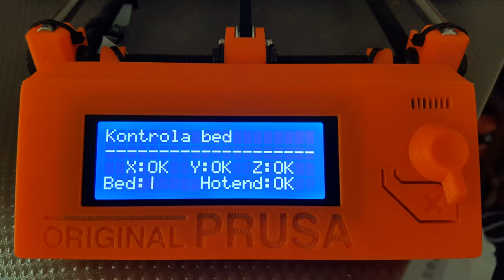Stavíme 3D tiskárnu #3: Přestavujeme Prusa i3 Plus na MK2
Stávající uživatelé originální 3D tiskárny Prusa i3 Plus si mohou pořídit sadu pro upgrade na nejnovější, v mnoha směrech vylepšený model MK2. Neváhali jsme ani chviličku, abychom využili šance přestavbu sami vyzkoušet. A to přes fakt, že původní i3 Plus prakticky do šroubku rozeberete a MK2 postavíte celou znova. Část dílů použijete, část pak dostanete nových – včetně kompletního extruderu s autokalibrační sondou a hot endem nebo nové, větší vyhřívané podložky. Jak to celé dopadlo a jaké jsou naše první zkušenosti?

Předchozí díly seriálu:
#1: Co obsahuje stavebnice Prusa i3 Plus – youtu.be/aIxqGFS5uKQ
#2: Montujeme stavebnici Prusa i3 Plus – youtu.be/seaJnn435GY

Video: Tomáš Vít (3Dnews.cz) pro 3D-tisk.cz